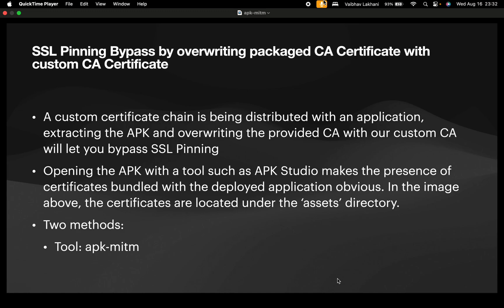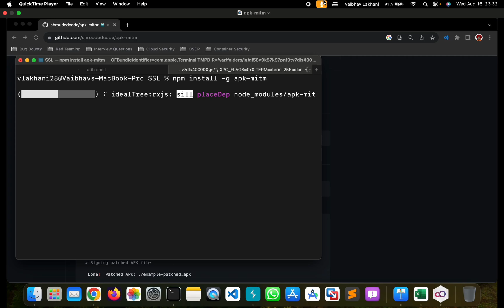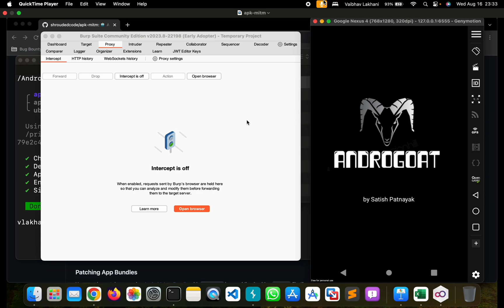Android SSL Pinning Bypass using apk-mitm